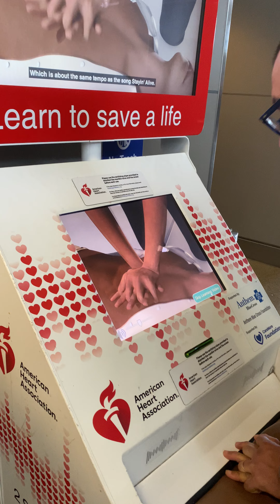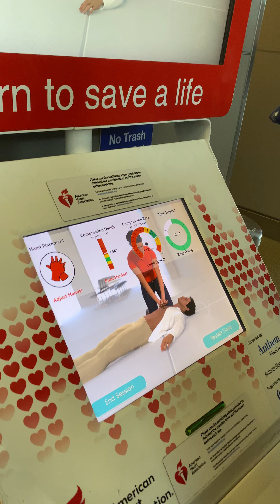27 de maio de 2024